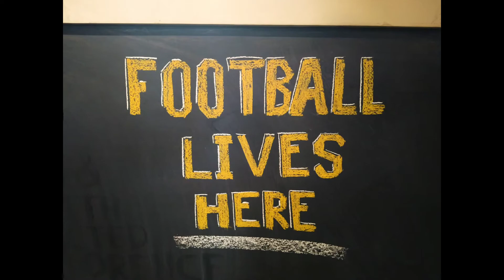College football mural time lapse from the Growler Haus in the Village of West Greenville, SC